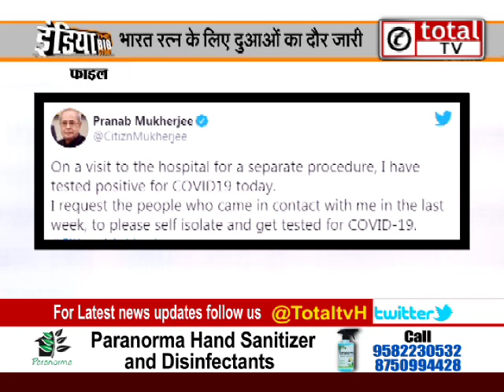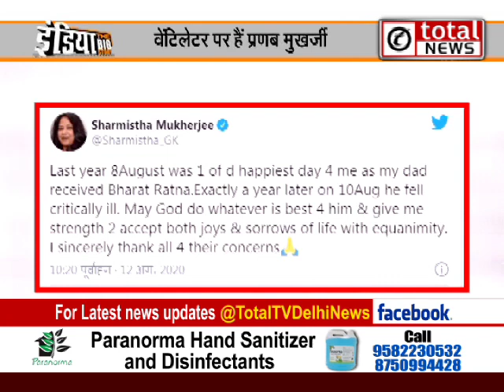पूर्व राष्‍ट्रपति Pranab Mukherjee की हालत गंभीर, बेटी ने किया भावनात्मक ट्वीट